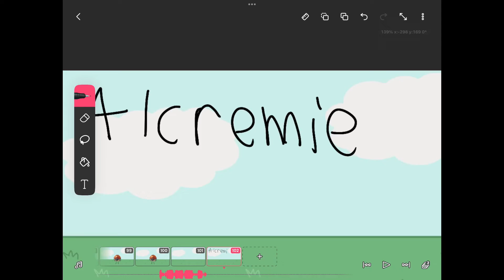HDYFATNPT Episode 4a: TACTICAL NUKE IN COMING!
Credit to Nintendo and Game Freak Co. for all the characters and asset/PNGs